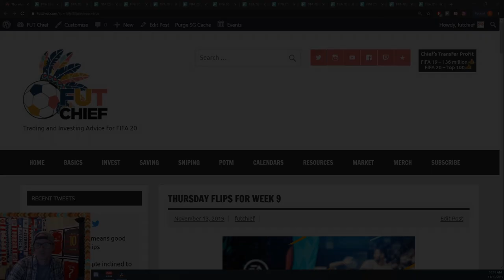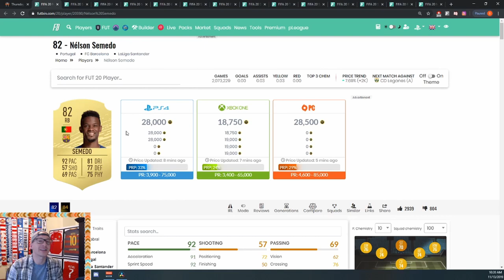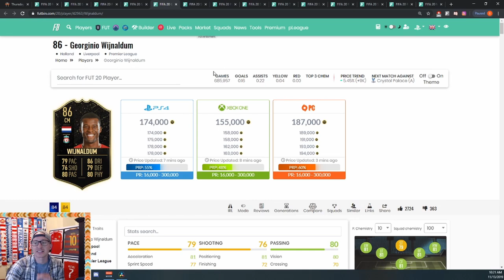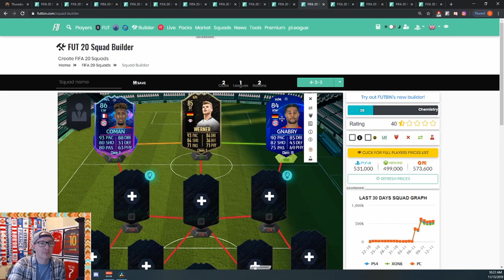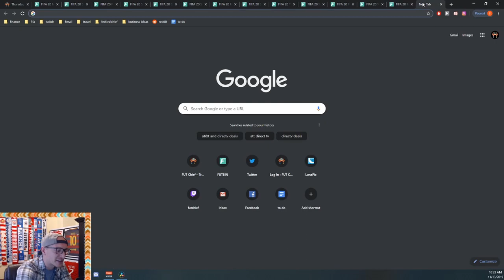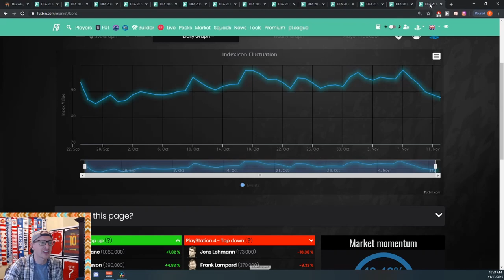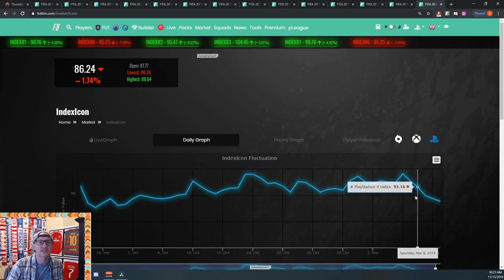Thursday Flips for Week 9!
Here are the players I like for Thursday Flips this week, along with the prices I like them at.

1. Semedo: XBOX 17k PS4 25k PC 30k
2. IF Fabinho: XBOX 200k PS4 200k PC 205k
3. IF Wijnaldum: XBOX 155k PS4 165k PC 185k
4. Ferland Mendy: XBOX 25k PS4 35k PC 42k
5. IF Werner: XBOX 180k PS4 190k PC 210k
6. Lewandowski: XBOX 34k PS4 34k PC 47k
7. IF Nainggolan: XBOX 60k PS4 65k PC 70k
8. Icons Under Average (refer to 'Top Down' on webpage)

Look to buy when you can get them at these prices and/or during DR/WL rewards on Thursday (8/9am BST). If they are in packs, you will likely be able to get them for cheaper during rewards. I would sell before 6pm on Friday before the second batch of RTTF players are released.

Cheers,
Chief